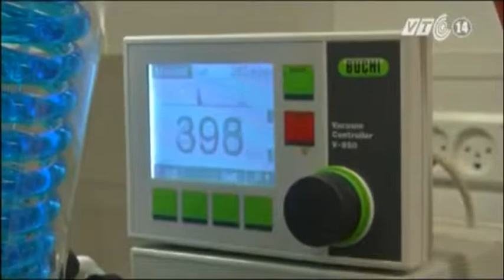VTC14_Phát hiện 2 hợp chất ngăn chặn virus kháng thuốc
(Truyền hình VTC14) - Việc sử dụng thuốc kháng sinh bừa bãi sẽ khiến virus hình thành khả năng kháng thuốc dẫn đến việc điều trị không hiệu quả. Theo đó, bệnh nhân có thể chết vì vết thương bị nhiễm trùng hoặc các bệnh truyền nhiễm mà lẽ ra có thể trị khỏi. Trong nỗ lực khắc phục tình trạng virus kháng thuốc, các nhà nghiên cứu Đan Mạch vừa tìm ra 2 hợp chất có trong các loại thuốc an thần hiện nay, có thể chặn đứng quá trình kháng thuốc của các loại virus, giúp thuốc kháng sinh phát huy hiệu quả.